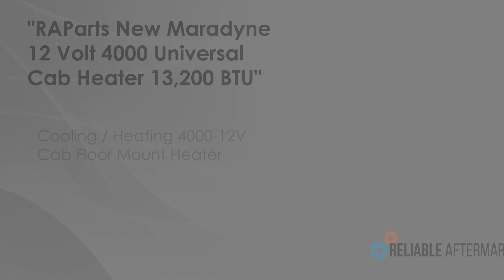H-400012 12 Volt Universal Cab Heater MaraDyne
One New Aftermarket Replacement Maradyne Cooling / Heating 4000-12V Cab Floor Mount Heater (plus Hardware).

Floor Mount Cab Heater: Compact Design, Built-In Two-Speed Fan Control Switch, Life Long Heavy-Duty Motor, Adjustable Airflow Louvers, Comes with Mounting Hardware.

Models This Part Fits:
4000 12 Volts, 4000-12V
Reference Numbers:
400012, H-400012, H-400012-A
Product Group:
Cab